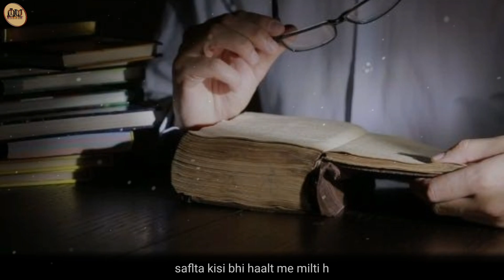ये 12 बातें याद रखना | Best motivational quotes in hindi for success in life | motivational video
It's very simple ये 12 बातें याद रखना | Best motivational quotes in hindi for success in life | motivational video

✳️ Some of Very Best Microphones 🎤🎙️ according to Your Budget 👇👇

► Best mic for Voice over
► If your budget is low
► Cheapest best for starting a career

✳️ Some of the best gadgets 💿📷💾 👇👇

► ring light
► green screen with stand

✳️ Some of the best books 📕📖📙👇👇

► Rich Dad Poor Dad
► The Power of Habit
► The Power of A Positive Attitude
► Eat That Frog
► Think and Grow Rich